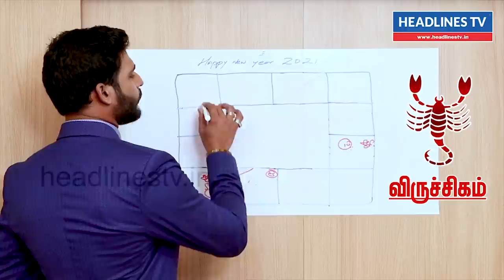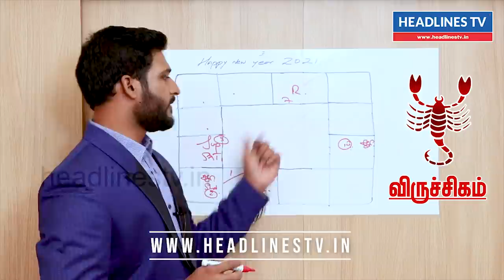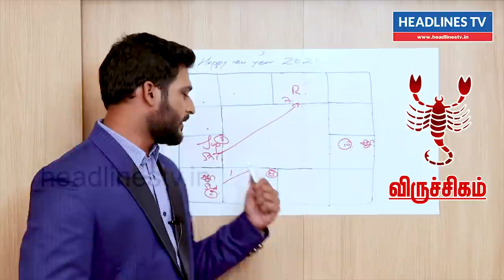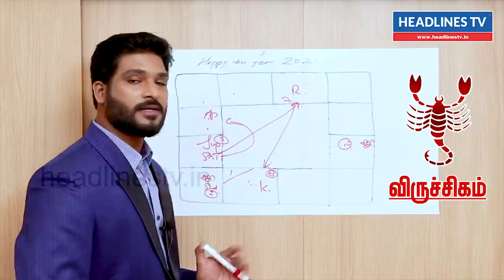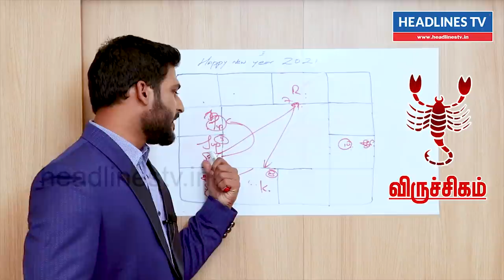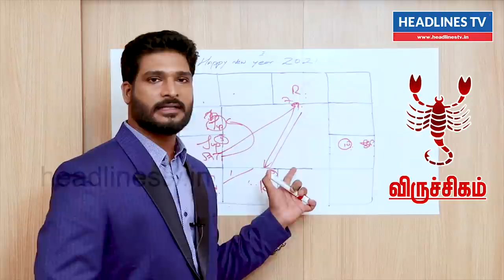New year rasi palan Viruchigam 2021in tamil | new year prediction 2021| விருச்சிகம் புத்தாண்டு பலன்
2021 New Year Rasi Palan Viruchigam Rasi
2021 New Year Rasi Palan Mesham Rasi
2021 New Year Rasi Palan-Reshabam Rasi
2021 New Year Rasi Palan-Mithunam Rasi
2021 New Year Rasi Palan-Kadagam Rasi
2021 New Year Rasi Palan-Simmam Rasi
2021 New Year Rasi Palan-Kanni Rasi
2021 New Year Rasi Palan-Thulam Rasi
2021 New Year Rasi Palan-Viruchigam Rasi
2021 New Year Rasi Palan-Dhanusu Rasi
2021 New Year Rasi Palan-Magaram Rasi
2021 New Year Rasi Palan-Kumbham Rasi
2021 New Year Rasi Palan-Meenam Rasi
2021
Prediction